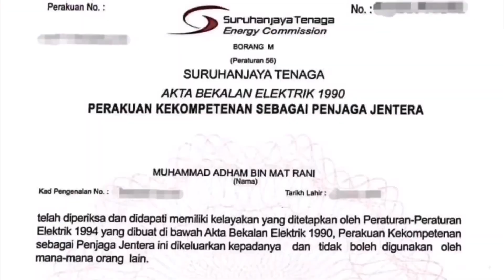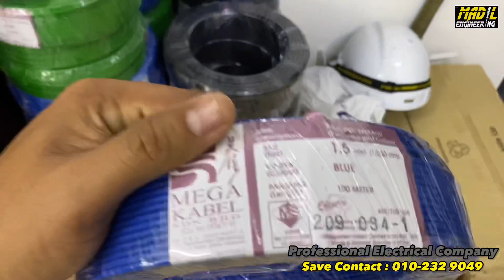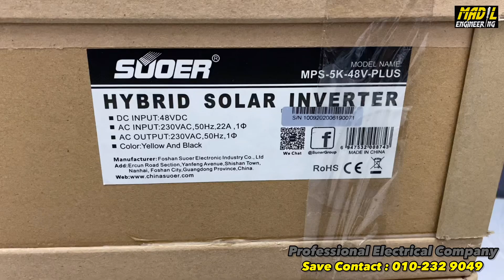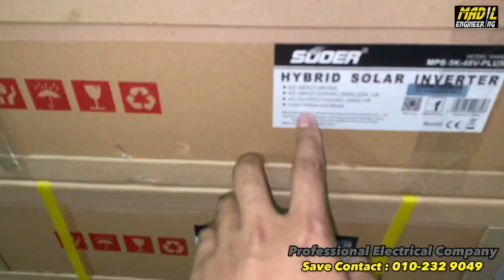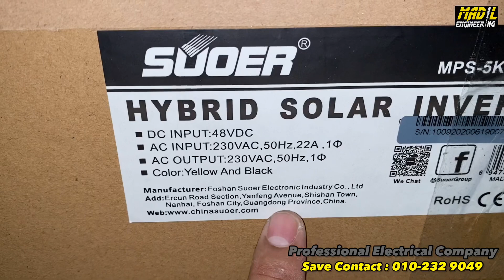Persediaan tools dan kelengkapan Projek SOLAR & WIRING kat Perlis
KEMPEN “NAK HAPUS PEMBUNUH SENYAP”

Siapa kat sini rumah selalu jer TRIP / FIUS TENDANG? Kadang2 takde apa pon berlaku tiba2 blackout. Kadang2 bila KILAT jer habis rosak barang elektrik.

Siapa kat sini rumah BIL TNB MELAMBONG2 tiap bulan? Padahal guna sikit jer takde la melampau2. Tapi tak tahu kenapa masih lagi tinggi.

Camne nak tahu “PEMBUNUH SENYAP” berada dalam rumah?
✖️Kadang2 bila sentuh peralatan elektrik terasa macam terkena RENJATAN

Kebanyakan orang ambil mudah & ringan dengan kejadian2 kat atas. Padahal perkara ni akan PENINGKAN dan membuatkan anda mula STRESS & rasa nak MARAH pada semua orang sekeliling.

MADIL nak kongsi camne selesaikan & hilangkan masalah2 tersebut, mulakan dengan langkah pertama buat PEMERIKSAAN & PENGUJIAN seluruh sistem pendawaian dalam rumah anda.

MADIL tahu & dapat rasa anda sekarang mesti susah hati memikirkan camne nak buat semua tu. Tak usah susah hati memikirkannya kerana Team MADIL telah siap siaga untuk BANTU anda.

Added Value :
✔️Dapat PENERANGAN yang sangat jelas mengenai setiap masalah yang berlaku & consultant - PERCUMA
✔️Dapat report video kerja - PERCUMA

Anda juga boleh dapat khidmat nasihat bila2 masa dari kami secara DIRECT.

Sebelum tu jangan PERCAYA apa yang kami cakap tapi tengok apa yang kami telah buat. Baru boleh fikir & buat KEPUTUSAN.